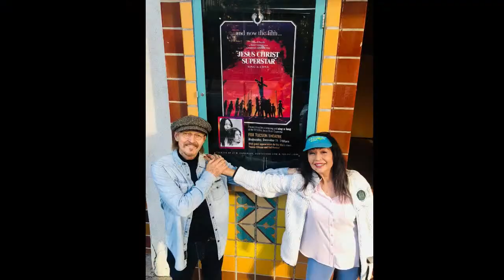Jesus Christ Superstar and 70s Hit Singer Yvonne Elliman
On this special episode of On the Rocks, we get an intimate and lively chat with Grammy Winner and Golden Globe Nominee Yvonne Elliman as we chat about her career, becoming a chart-topping legend in the 70s, her time with the Bee Gees, Eric Clapton, & Bob Dylan, and her never heard before stories of her time in the rock-n-roll and disco era. We also talk about her being discovered in a bar by Andrew Lloyd Webber and Tim Rice and becoming their Mary Magdalene for Jesus Christ Superstar for the concept album, the Broadway play, and the film directed by Norm Jewison, and the legacy of her one take recording of "I Don't Know How To Love Him." It's a full episode! With your sassy host with the sassy most, Alexander Rodriguez. Raise a glass, it's On the Rocks!

On the Rocks: Where Celebrities & Cocktails Mix

iHeartRadio/Spotify/Pandora/AmazonMusic/ApplePodcasts
AppleTV/ROKU/AmazonFireTV: OutAt.TV